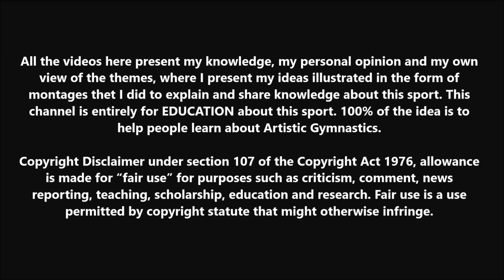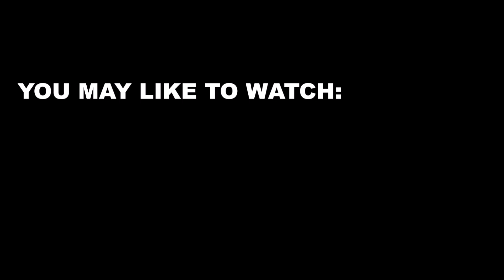The Hardest Skills on Vault & Floor at 2023 US CLASSIC (WAG)